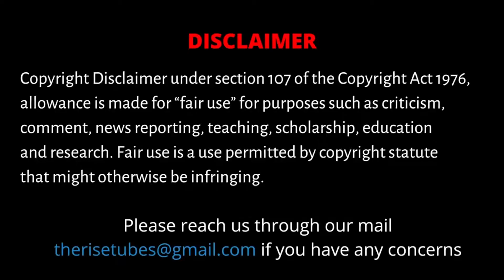2020 - OTT யில் வெளிவந்த சிறந்த தமிழ் படங்கள் | Best Tamil Movies on OTT 2020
This video brings to you the best of OTT Tamil films released in 2020. Out of the 30 odd films that were released, we bring you some of the best in the list.

CAST:
Produced by                           - S. Dinakaran
Cameraman                            - Subramani
Editor                                       - Praveen Kumar S & G K Vignesh
Anchor                                    - Anitha Joeswin